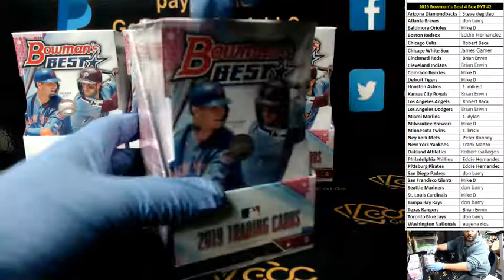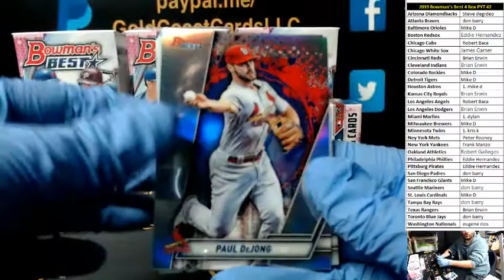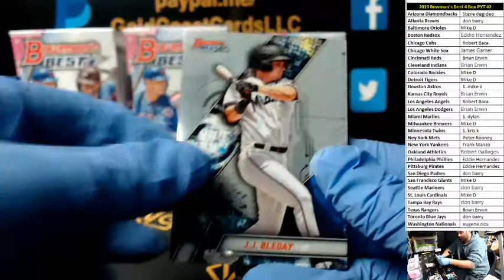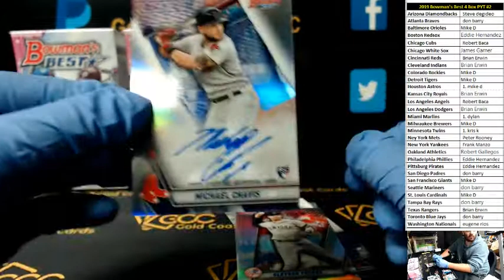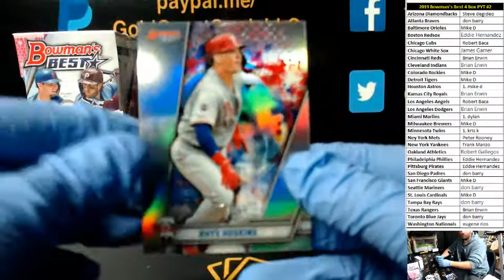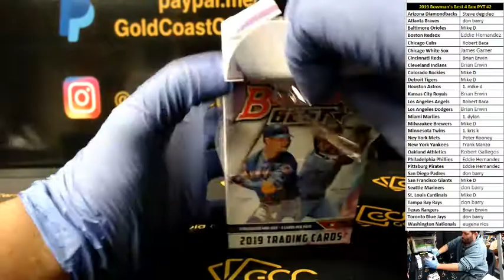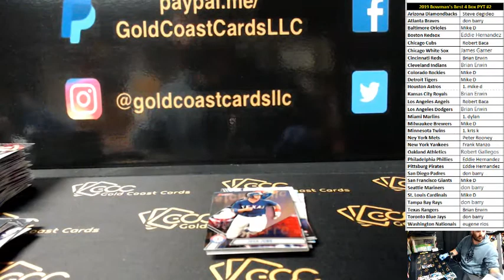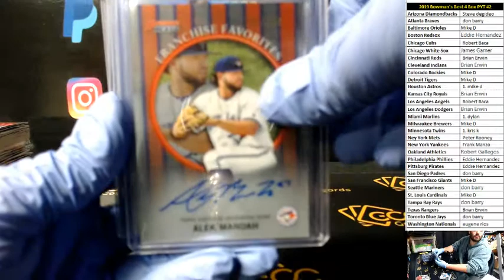2019 Bowman's Best 4 Box PYT #2